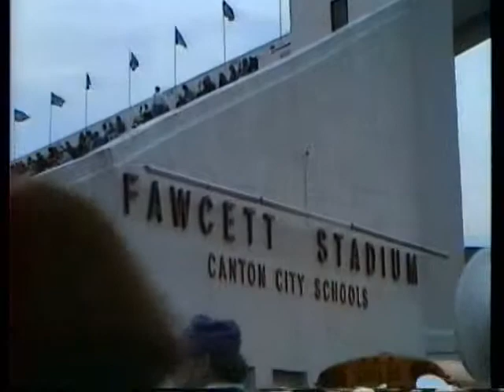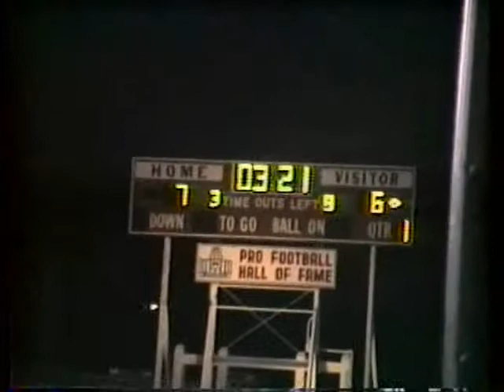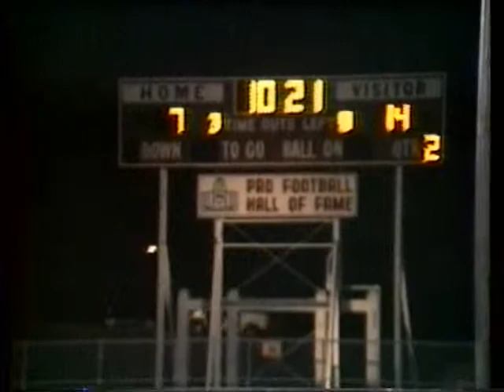JHS Marching Band Fawcett Stadium Behind the Scenes 9-30-94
Jackson High School Marching Band before Timken game in September 30th, 1994 some behind the scenes shots.